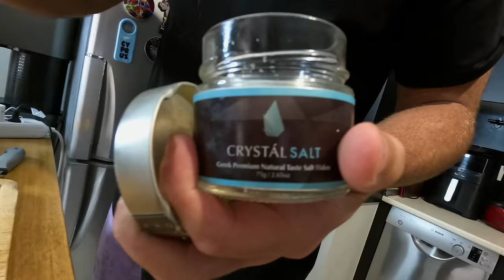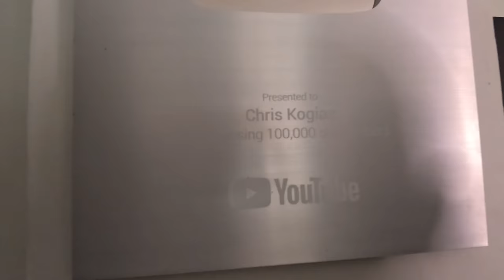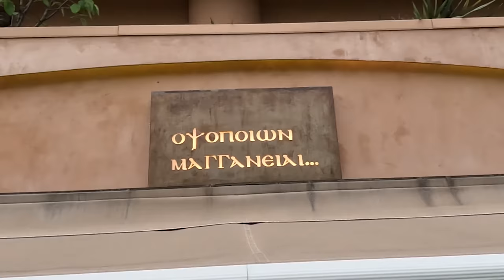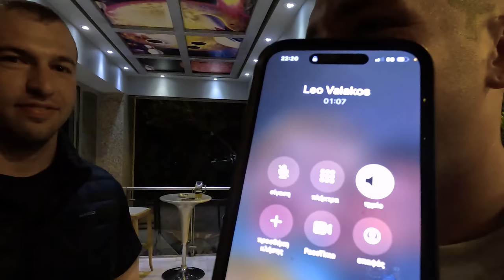Chris Kogias | ΙΔΙΩΤΙΚΗ ΚΑΤΑΚΡΑΥΓΗ #41